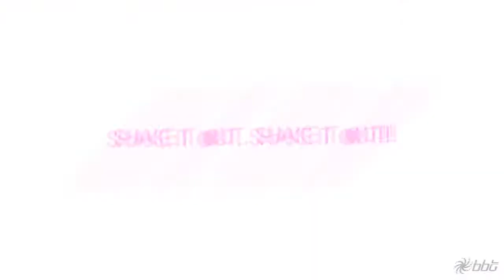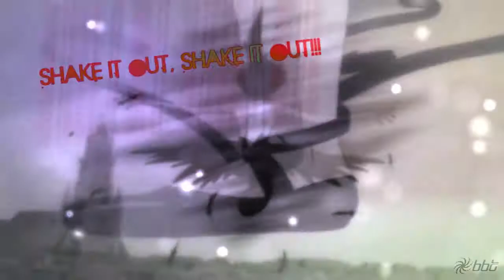|| ŠĤĄĶĖ it ŐŪŦ! || ᴬᴺˡᴹᴬˢᴴ - ƒor Brenna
This is for Brenna on her 17th Birthday (March 20th) ^_^

Well I'll just write a quick description here... Brenna's a great real-life friend of mine and her birthday is today. I have to say that she's probably the biggest Florence & The Machine fan EVER... so how could I resist? XD I chose this song because it seemed to fit the right mood for the time.
There is lots of Mulan and Princess Tutu in this one because they are some of Brenna's personal favorites, as well as mine!

I seemed to favor a grayscale/threshold look for this video. I've been getting more and more into the Threshold effect lately O_O Not sure why it suddenly happened, but whatever lol! XD
I personally really like the beginning and end of this video because I originally had no idea what to put. As soon as I looked at those ink line things, I was like "O_O THIS IS PERFECT" and created a nice-looking overlay texture for that~! Hopefully you guys agree and like it too!

This video is simpler than most of mine, but hey. I didn't want to go overboard with effects, I think just letting the clips speak for themselves was the best thing for this edit.

Anyway, I'll quit rambling XD HAPPY BIRTHDAY BRENNA! ENJOY YOUR VIDEO! ^_^

Song: "Shake It Out" © Florence & The Machine
Pitched: NO
Program: Sony Vegas Pro 9.0
Color Scheme: Black/White/Rainbow
Layers: 13
Time: about 1 week continuous

~A Golden Galaxy Production~